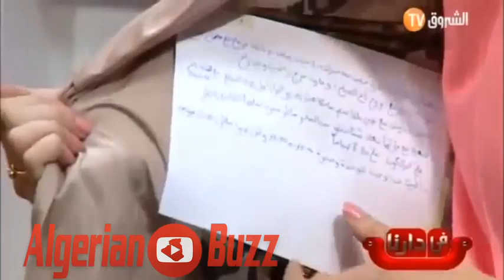Fi Darna Episode 04 Kaouthar Ouallal Abdou Djmawi Fifo Dirty 16